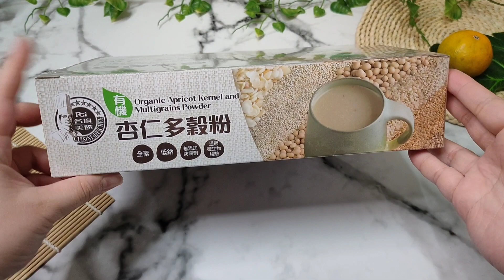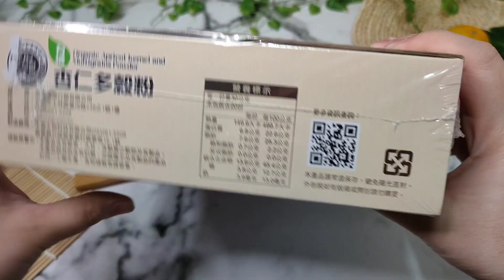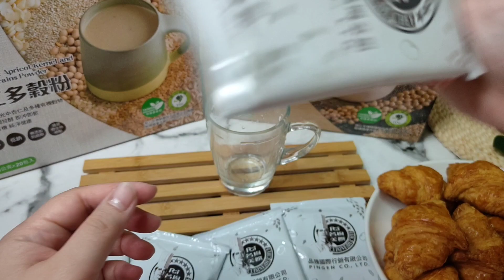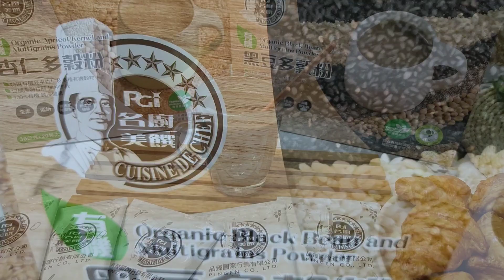【體驗】沖泡式有機穀物飲推薦《品臻國際》名廚美饌 - 有機杏仁多穀粉&有機黑豆多穀粉，品臻國際評價/名廚美饌有機多穀粉評價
《品臻國際》致力於做出美味且不含太多化學添加物，將食物本身的美味發揮得淋漓盡致

全系列商品均以高規格、高標準的流程，從源頭的原料就開始進行嚴格的篩選與供應商的稽核

製造過程更通過層層的安全機制把關及多項檢驗，商品及製造工廠每年更通過嚴苛的稽核檢驗

以確保商品安全無虞，各個製造環節的嚴苛要求，只為了讓消費者吃得滿意與安心